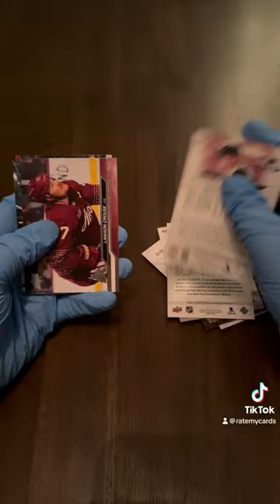Buckle up, it’s about to get ‘puck’n’wild! Let’s unbox hockey cards and maybe find a unicorn. 🦄